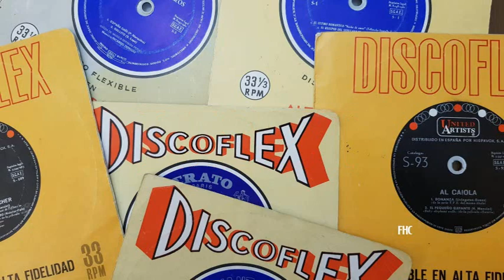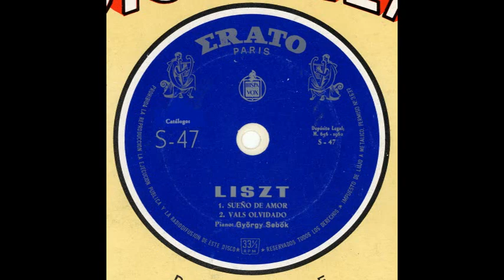FRANZ LISZT - Sueño de amor - Vals olvidado - DISCOFLEX 1962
Liszt fue famoso en su época (décadas centrales del siglo XIX) sobre todo por su gran habilidad como intérprete al piano. Se decía que técnicamente era el mejor de todos los tiempos. También fue compositor, director de orquesta y maestro, entre otros, de Wagner y Borodín. Fue un hombre adelantado a su tiempo.

"Sueños de amor"  (Liebestraum) es un conjunto de tres obras para piano, de las cuales la más conocida es la tercera, que es la que incluye este disco. Son canciones, pues tienen letra,  poemas de Ludwig Uhland y Ferdinand Freiligrath.
"El tercer nocturno, el más famoso de los tres, trata el amor incondicional maduro. Está escrito en La bemol mayor y se inicia en `poco allegro`, y luego va creciendo. Puede considerarse que este último nocturno de los Sueños de amor está dividido en tres partes, separadas por una rápida cadencia que exige bastante destreza y un grado relativamente alto de habilidad técnica. Se utiliza la misma melodía a lo largo de toda la pieza, aunque cambia de tono cada vez. Al final, el Liebestraum n.º 3 se va apagando en una sección mucho más lenta con acordes y lentos arpegios y termina con un acorde roto tocado muy lentamente, como si fueran notas sueltas más que unidas en una misma frase" (Wiki).

En cuanto al pianista, György Sebők,  nació en Hungría, de donde huyó a París tras la revuelta de 1956, y finalmente a los USA. Allí tomó la nacionalidad y alcanzó la cúspide profesional, con conciertos como solista y también con orquesta en todo el mundo. Se inició muy joven, su primer recital fue a la edad de 11 años, y a los 14 se atrevió con el Concierto para piano nº 1 de Beethoven, hecho sobre el que reflexionaría muchos años después, en 1985, dejando este precioso comentario que recoge Wikipedia en la biografía de este intérprete:
"Durante el tercer movimiento cometí algunos errores —recordó—, pero no me sentí culpable, porque sentí que había hecho todo lo posible. Tuvimos un vecino, un amante de la música, que le dijo a mi abuelo sobre mi actuación: 'Oh, eso fue maravilloso, pero en el tercer movimiento algo salió mal'. Mi abuelo se enojó mucho con él y dijo: 'No me importa, porque el Sol también tiene manchas'. Eso fue algo hermoso que mi abuelo dijera, creo, y a veces lo recuerdo: hasta el sol tiene manchas. Uno tiene que aceptar que ser humano es fallar, y luego hacer lo mejor que pueda y dejarse atrapar por la música".

Se trata de un DISCOFLEX (17 cm a una sola cara, 33 1/3 rpm, monoaural) producido por ERATO París y editado para España por Hispavox en 1962.

Contenido:
0:05 Sueño de amor (3º nocturno)
4:26 Vals olvidado.